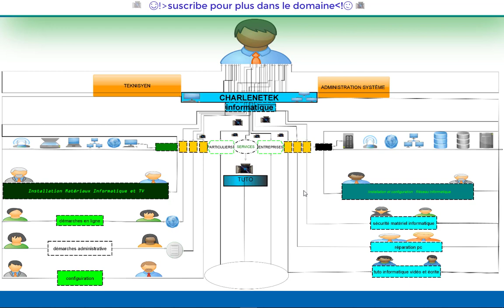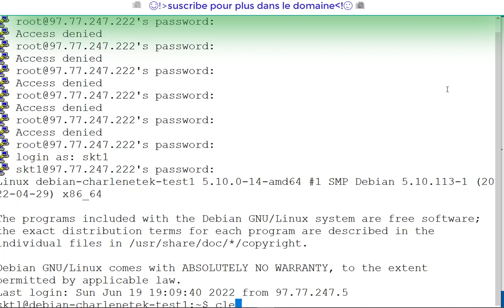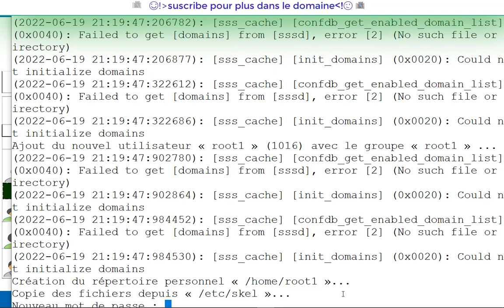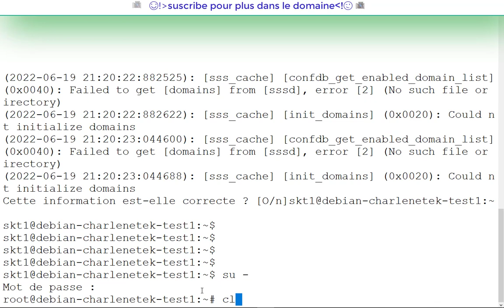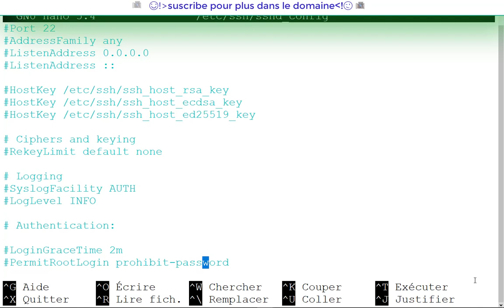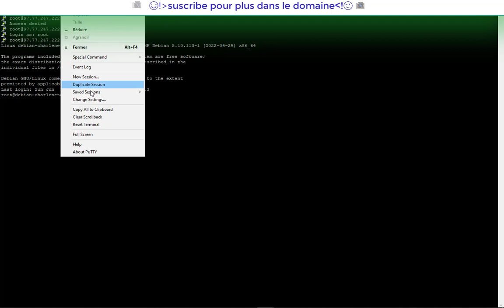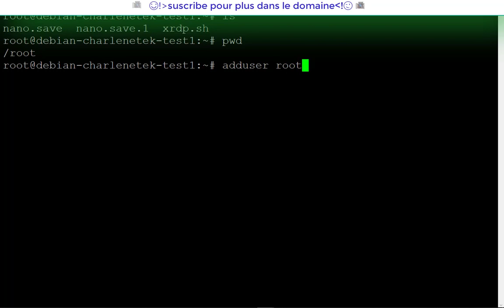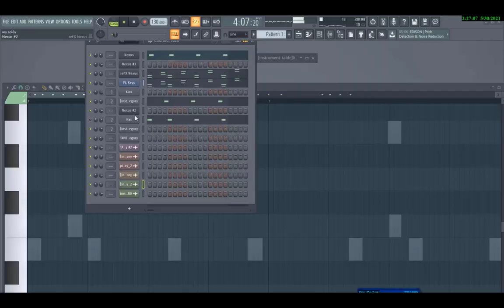AUTORISER LE COMPTE ROOT Á UTILISÉ SSH#UNIX#LINUX#debian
dans ce tutoriel vous verrez comment autoriser root sous linux à autoriser le service ssh